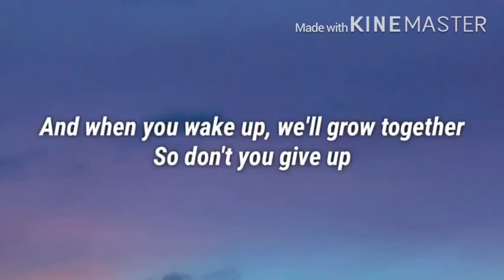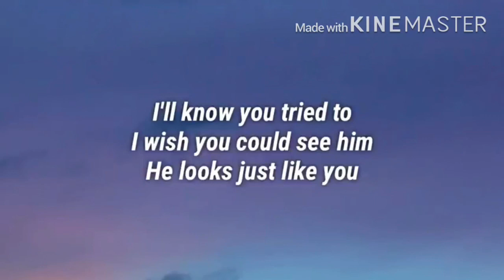Finneas, what they’d say about us lyrics